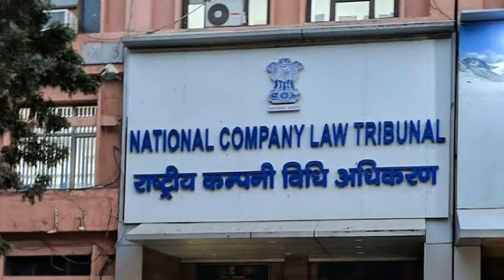Jet Airways - NCLT ने बुलाया Urgent Meeting, Committee of Creditors लेंगे Decision